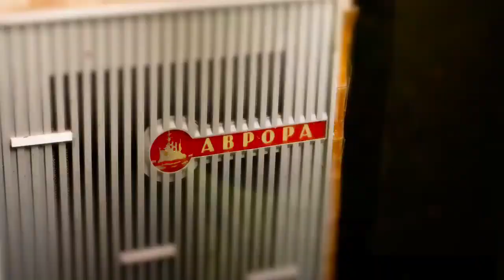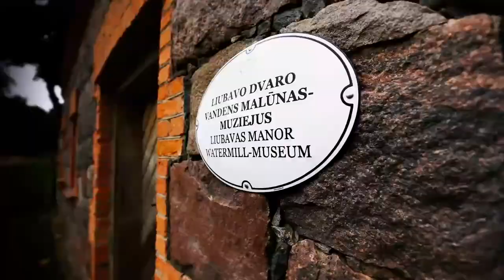Europos Parkas Liubavas HD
EUROPOS PARKAS – tarptautiniu mastu pripažintas modernaus meno muziejus po atviru dangumi. Čia meno kalba įprasminamas geografinis Europos centras ir talentingai kuriamas gamtos ir meno ansamblis. Europos parke 55 ha meniniame kraštovaizdyje „įauginti“ garsiausių pasaulio menininkų darbai, tarp kurių ir Guiness World Records pasaulio rekordu paskelbta didžiausia skulptūra iš televizorių.

LIUBAVAS – tai krašto istorijos, kultūros ir technikos paveldo muziejus viename seniausių Liubavo dvare. Kokybiškai restauruotas vandens malūnas su pilna technologine įranga ir pusės tūkstančio metų dvaro istorijos ekspozicija buvo iškart pastebėta ir įvertinta ES kultūros paveldo prizu bei Europa Nostra apdovanojimu. Neseniai restauruoti ir kiti išskirtinės istorinės vertės Liubavo dvaro pastatai – XVIII a. baroko architektūros oficina ir oranžerija.